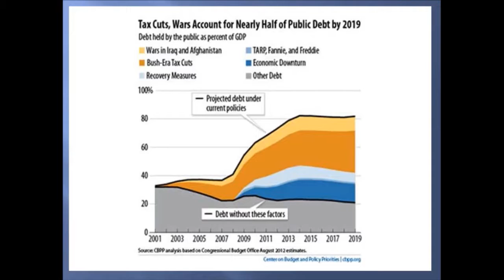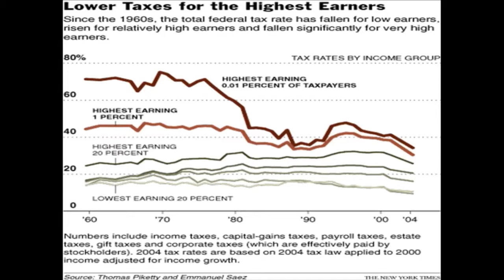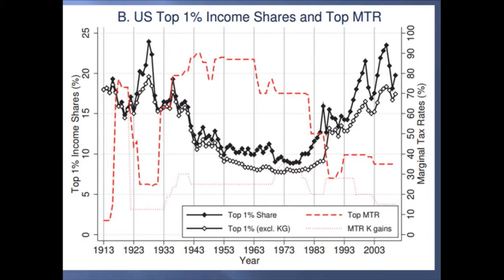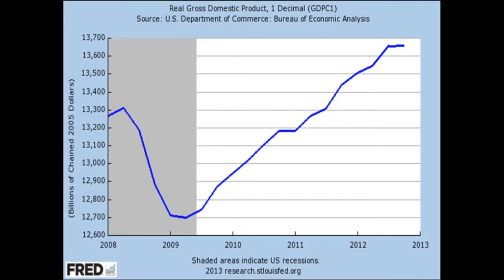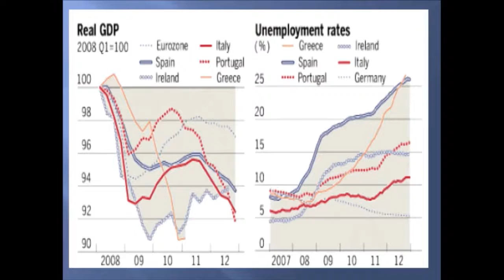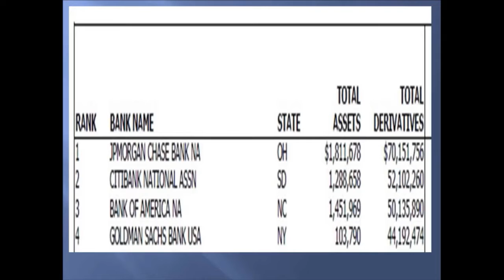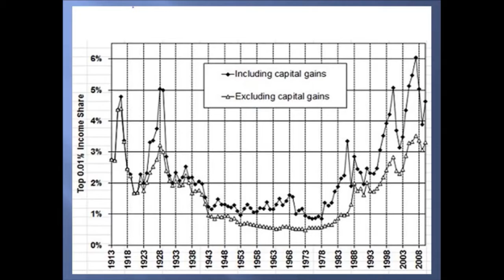Austerity vs. Growth: Professor Steve Ramirez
Professor Steve Ramirez, Loyola University School of Law, Director Corporate Law Center, speaks on "Assessing the Legislative and Regulatory Answers to Economies in Crisis".  Professor Jeffrey Schwartz moderates the discussion.